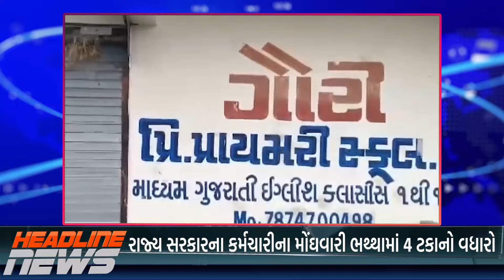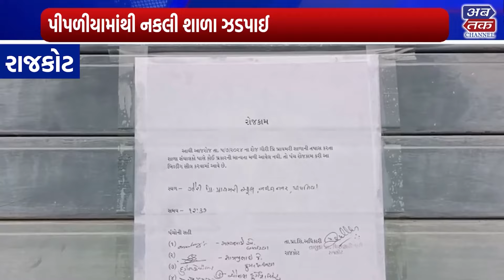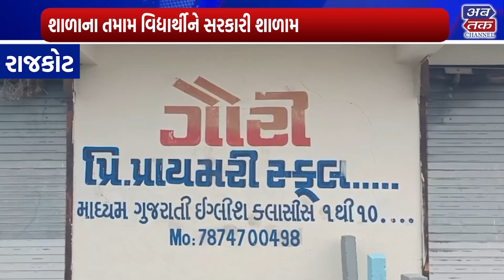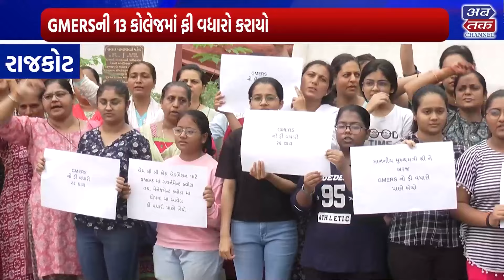ABTAK NEWS 05-07-2024